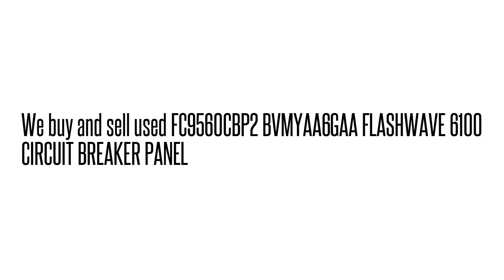FC9560CBP2 BVMYAA6GAA FLASHWAVE 6100 CIRCUIT BREAKER PANE